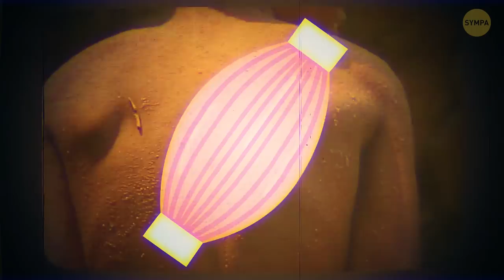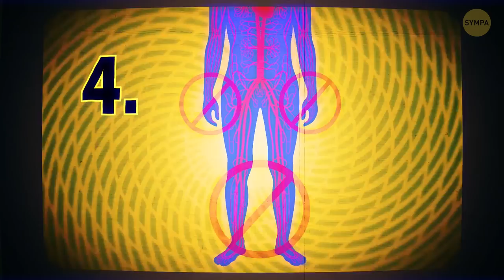Des conseils inattendus qui pourraient vous sauver la vie un jour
Accrochez-vous à vos ceintures, car vous allez apprendre des astuces qui pourraient vous sauver la vie un jour ! Tout d'abord, si tu te retrouves coincé dans une voiture en train de couler, n'attends pas Aquaman. Tu peux utiliser l'appui-tête pour briser la vitre et t'échapper de manière audacieuse. Gardez un rouleau de papier d'aluminium à portée de main, car il n'est pas réservé aux restes. En cas de coup dur, vous pouvez l'utiliser pour renforcer votre signal Wi-Fi ou même créer une poêle à frire de fortune. Si vous êtes pris dans un raz-de-marée à la plage, ne luttez pas. Nagez parallèlement au rivage pour échapper à son emprise. N'oubliez pas que la vie est pleine de surprises et que ces astuces inattendues pourraient bien vous permettre de vous sortir un jour d'une situation délicate !